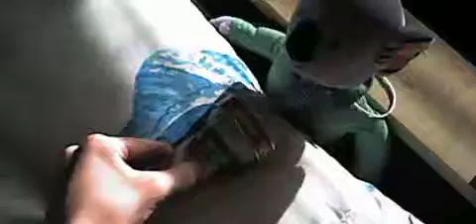The333ryan 1 Year Celebration Part 2